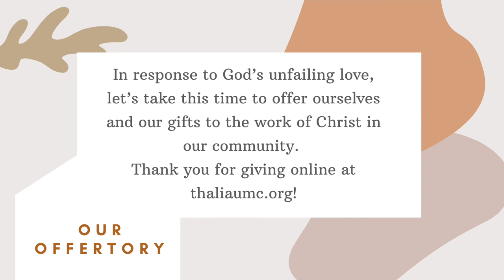Into the Wind | Exodus 14 (Contemporary Worship)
Ever been stuck between a rock and a hard place? It's times like these when we wait for God to make a way where there is none.
This week, we are following the Israelites into the sea, when the Lord carved a path with the wind of God's breath. In order to go through the sea on dry ground, they had to walk into the wind. Maybe God is helping you overcome impassable challenges in unexpected ways.
Exodus 14:19-31 CEB

This is the Contemporary Service for September 13, 2020 at Thalia UMC.

Lyrics projected under CCLI license # 11346606